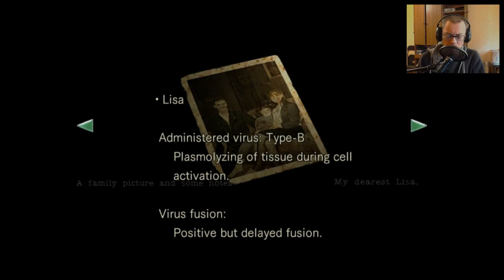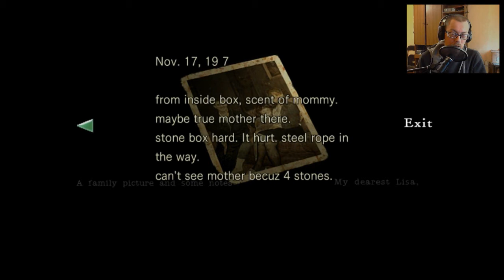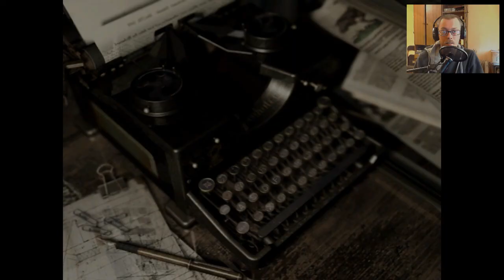Resident Evil - ч.14. - Индиана Ж и неубиваемая баба.